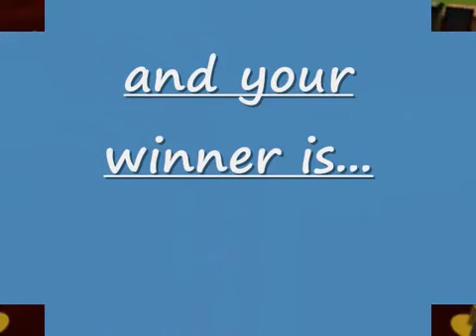Awesome Sims 3 Battle | Indiana Jones vs. A Mummy